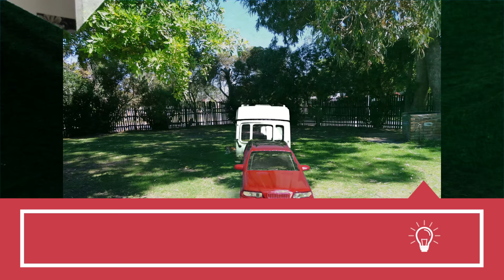🚗 Hints for the Best Christmas Gift Ever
Who needs a Christmas presents list when you have YouTube to do it for you?
Here is my personal Christmas gift list of things the Royal family would approve of. This is a wish list from last year, it didn't go quite the way I intended.

On My Christmas Presents Wish List: A Red Car and Caravan. 🚗 😀😀

Conclusion: My Xmas list WORKED - Sort Of..
I did receive a caravan and a red car from Santa 😂
Lucky me haha.